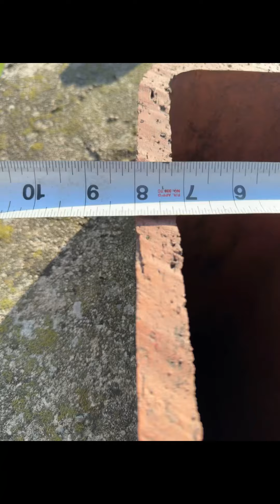Here is How I bend a none water tight chimney cap.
This cap is just to keep the critters out the chimney has not been used in 20 years. It’s a temporary fix untill the chimney becomes active again.